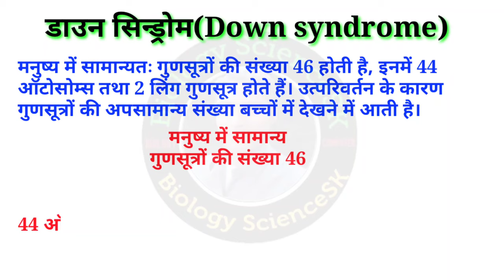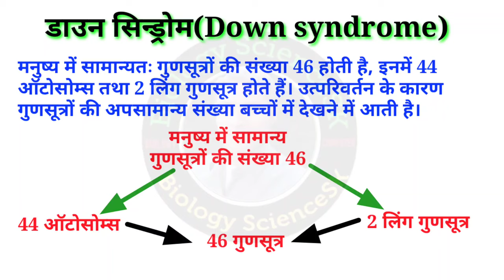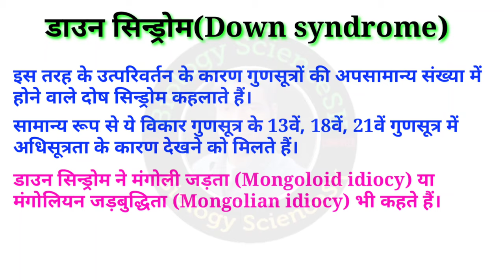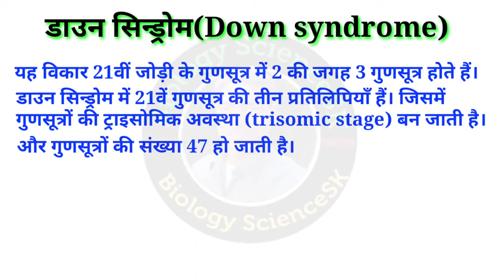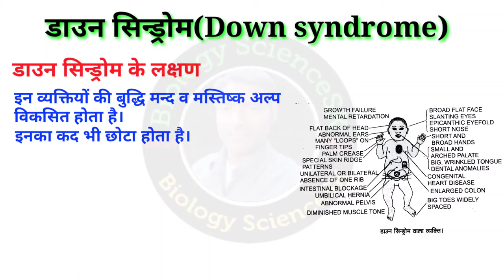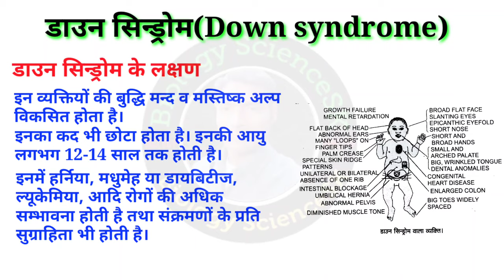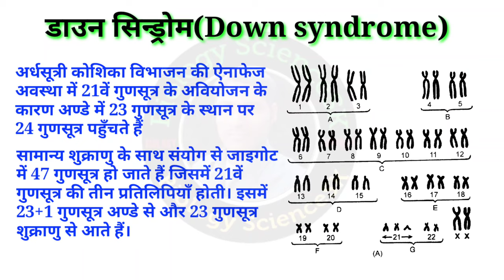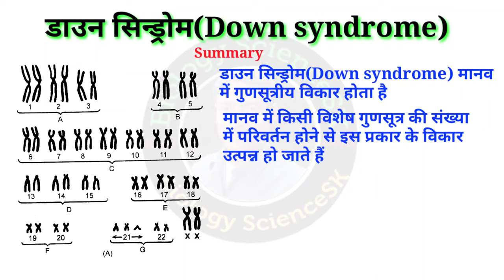डाउन सिंड्रोम क्या है | down syndrome in hindi class 12 biology | down syndrome ke lakshan Mongolism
डाउन सिन्ड्रोम के लक्षण भी बताएं हैं, इन व्यक्तियों का चेहरा मंगोलों के समान होने के कारण इसे मंगोलियन जड़बुद्धिता (Mongolian idiocy) भी कहते हैं।
मनुष्य में सामान्यतः गुणसूत्रों की संख्या 46 होती है, इनमें 44 दैहिक गुणसूत्र (ऑटोसोम्स) तथा दो लिंग गुणसूत्र (sex chromosomes) होते हैं। उत्परिवर्तन के कारण गुणसूत्रों की अपसामान्य संख्या बच्चों में देखने में आती है।
डाउन्स सिन्ड्रोम/मंगोलिज्म (Down's syndrome or Mongolism) : सन् 1866 में इंग्लैण्ड के लैंगडन डाउन (Langdon Down) ने मंगोली जड़ता/जड़बुद्धिता (Mongoloid idiocy) रोग का अध्ययन कर, इन व्यक्तियों के गुणसूत्रों की ट्राइसोमिक अवस्था (trisomic stage) का वर्णन किया था।

डाउन सिंड्रोम क्या है | डाउन सिंड्रोम के लक्षण | down syndrome in hindi class 12 biology | Mongolism